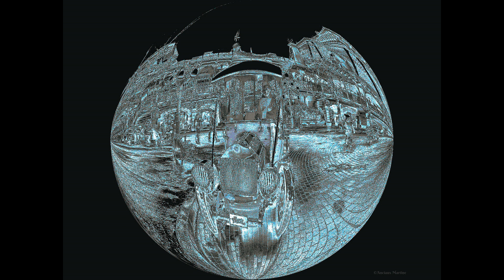©HDTEMPSSCIENCEDestinBNFANCIAUXTHOMASMondeTvWebSavoirVieAmourSpaceEinsteinFilmSportArtJourMortStory©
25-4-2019 Contre le temps, l'humain perd toujours. A.T.

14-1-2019 A CET INSTANT DE LA NUIT,JE PENSE que le temps à passé,et pourtant la plaie n'a pas cicatriser,tu n'es plus là.A.T.
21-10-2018 SI LE TEMPS POUR NOUS,EST SI IMPORTANT,
C'EST QU'UNE ERREUR DE VIE,peu changer tout vos instants,
Une rencontre,si nous ni prenons garde,nous venons de passer à Coté de notre vie.
Et d'un moment privilégié,nous sommes passées,de vie,à survie, Voilà ce qu'est le temps,vainqueur,ou vaincus,du bonheur,c'est cela la vie.A.T.
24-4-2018 Il est quelque chose qui m'étonne,depuis que l'être humain à grace à la technologie,réduit toutes les distances dans le monde, l'homme s'avère maintenant incapable,de gérer le facteur temps,il n'a plus le temps,et tout va trop vite,n'est ce pas étrange?A.T.
6-2-2018©LE TEMPS CHANGE LA PARTITION POEME THOMAS ANDRE©
Le temps change la partition de la musique,
Suivant notre état d’esprit,elle peut être classique,
Ou totalement rythmique,
La course des notes,n’en est que plus artistique.

Nous sommes dans ce cas,souvent imprévisible,
Cela me fait penser aux icebergs,si peu visibles.
Notre esprit à la dérive,nous entraîne soit,vers l’harmonie,
En diffusant en nous,cette douce mélodie,

Soit un besoin extrême de bruits, en cascade,
Et alors, nous voici dans l’escalade.
Vociférant, avec ce que l’on entends,
Comme si ce besoin de hurler, nous détend.

Et nous fait, nous évader des circonstances,
En nous éloignant de notre monde, en mettant des distances,
Abolissant en nous, nos réserves,
Et nos contraintes, et nous permettant enfin de vivre, sans réserves.

La dislocation de notre temps terrestre, vers la vieillesse,
Nous entraîne vers la sortie à grande vitesse,
Sans que pour cela, notre goût à la vie, ne soit pas toujours intact,
Et nos platines, ou nos Dvd, alors déversent nos refrains de jeunesse, avec tact.

Notre temps nous est compté,
Pourtant chaque air nous remémore notre passé,
Nous faisant vivre notre temps déjà passé,
Alignant les jours, et les années, en sachant l’effet escompté.

La mélodie du temps, finit par nous dé stresser de cette vie moderne,
Qui nous échappe, comme le son dans une caverne.
Toujours à cran, toujours plus vite,
Nous fonçons à tout vitesse, sans aucune limite.

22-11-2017 il y a peu l'observatoire d''HawaÏ a repéré un astéroÏde
de la forme d'un cigare, les scientifiques pensent qu'il viendrait d'une autre galaxie; quel voyage et que de temps?
demain nous serons le 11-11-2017 soit 99 ans après l'armistice de 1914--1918, là aussi le temps efface les personnes qui ont vécu ces horreurs, pour ne pas oublier, l'homme, ou la femme ont un devoir de mémoire, et de respect, pour ceux qui sont tombés au champ d'honneur,
Souviens toi petit,
Sans eux tu ne serais pas la en république française.
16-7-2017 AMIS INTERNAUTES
SI LE TEMPS PEUT ETRE NOTRE ALLIER? IL PEUT ËTRE AUSSI NOTRE ENNEMI?
Essayez de vous souvenir dans votre vie quand le temps, fut l'un, ou l'autre?
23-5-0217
Aujourd'hui , je suis triste  en colère  et surtout dans la peine, pour nos amis anglais,  et habitants de Manchester, pour le drame d'hier , je présente aux parents des personnes décédés nos sincères condoléances, et de la force,du courage pour les blèssés, et aussi à tous les accompagnants ainsi que ceux qui témoins, sont touchés psychologiquement.
MARTINE ANCIAUX & THOMAS André

Pourquoi le poème du temps, car tout simplement ont a ôter le temps de vivre, à tout ces gens qui venait voir un spectacle, pour enfants et adolescents, et c'est atroce.A.T.
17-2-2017 INTERDICTION BANDE SON PAR YOUTUBE MIS BANDE SON YOUTUBE.
Le temps en absolu une variable impossible à gérer,
Nous humains, l'avons cloisonné pour essayer de le maîtriser,
En l'installant dans des montres, en secondes, minutes, et heures,
Pourtant nous savons tous que, cela ne se résume ailleurs

Et dès qu'on aborde l'espace,
Alors nos horloges se métamorphosent dans l'espace,
Nous laissons nous, et notre rigueur, absurde devant ces phénomènes,
En nous posons la question ou ce temps non quantifié nous mène.
A.T.
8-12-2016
j'ai toujours voulus contrôler le temps, peine perdu, il a pris pied dans ma vie, et m'a laissé presque immobile par rapport à sa course, jamais vous m'entendez, je n'ai pu le rattraper, malgrè tous mes efforts, alors svp, ne perdez pas votre temps, utilisez le à bon escient, sachez àpprècier le temps de la vie, pour pouvoir quand vous serez vieux,comme moi, pouvoir dire en toute lucidité, à vrai dire je n'ai jamais perdu mon temps THOMAS André
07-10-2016 mise à jour présentation et tags
Si la vidéo vous plaît, pensez à visiter notre désactiver votre bloqueur de publicités sur notre chaîne
le temps une entité qui nous dépasse, et que l'on ne peut maîtriser.

Le temps, je l'ai vu ne pas passer, quand j'étais jeune,
Je l'ai vu commencer à changer, après mon mariage,
Je l'ai vu filer, et me laisser, loin de ma jeunesse,
Et me laisser seul, après la perte de ma moitiè de mon mariage.
THOMAS André